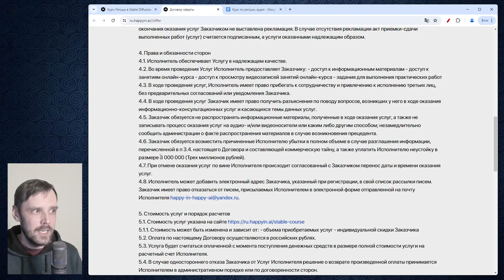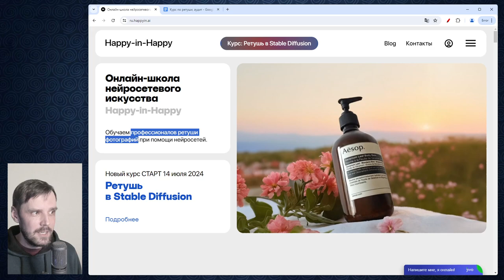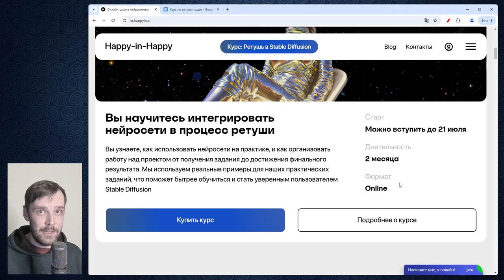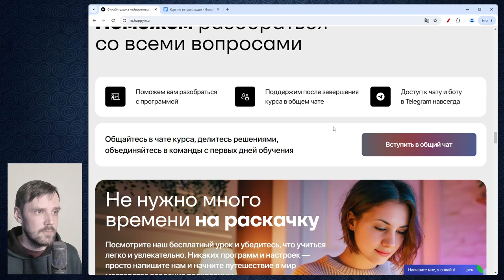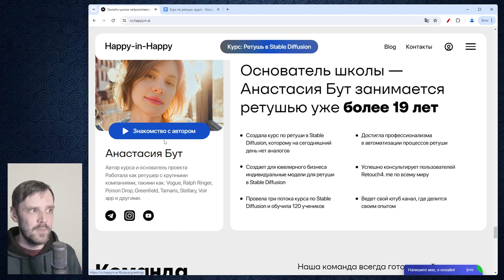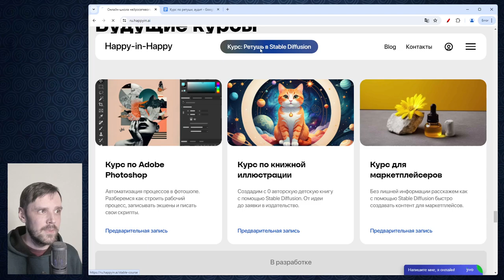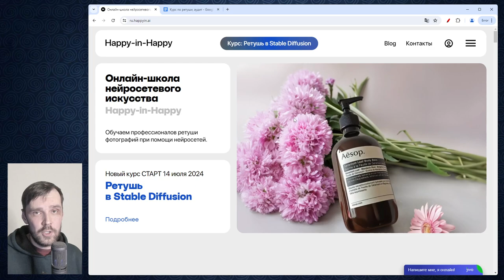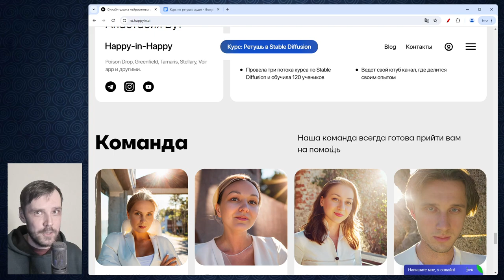Аудит интерфейса / №3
Демонстрация экспресс-аудита интерфейса сайта, занимающегося продажей курсов по ретуши с помощью нейросетей.